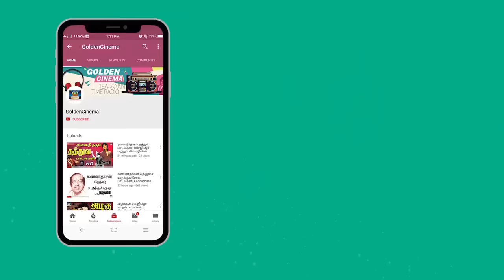ஊர்திருவிழாக்களில் ஒலித்த கிராமிய காதல் பாடல்கள் | Tamil Village Love Songs 60s | MGR |MSV.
Movies
ShortFilms
Special Programs
Events
Movie News

Winner Videos.